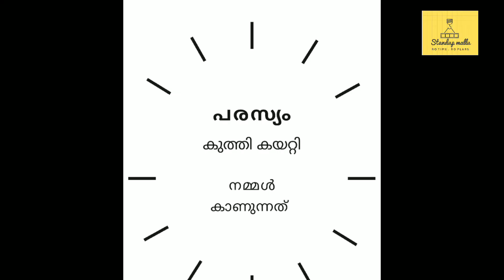ഒരു MASS DEALING SPOOF |StandupMallu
മാസ് ഡീലിംഗ്കൾക്കിടയിൽ പരസ്യം കുത്തിക്കയറ്റിയാൽ എങ്ങനെ ഇരിക്കും??
A standup mallu production spoof.